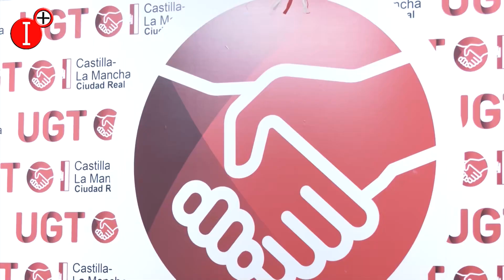UGT PIDE ENMENDAR la REFORMA LABORAL en DESPIDOS IMPROCEDENTES